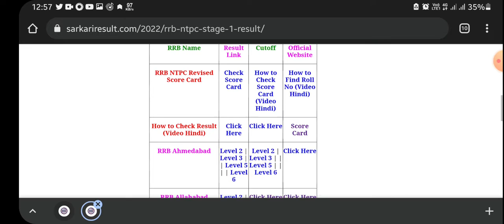RRB NTPC Revised Result and Cut Off Released | How to Check RRB NTPC Revised Result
RRB NTPC GIVES REVISED RESULT OF RRB NTPC EXAM ON 30 MARCH AFTER THE HUGE PROTEST BY STUDENTS OF SPECIALLY PATNA AND BIHAR REGION .